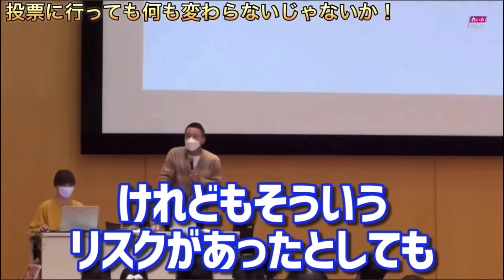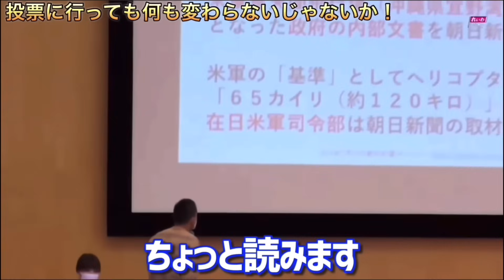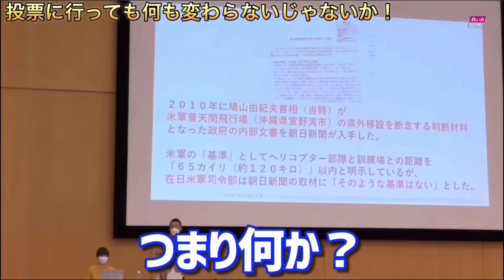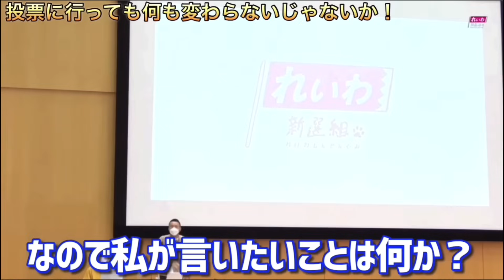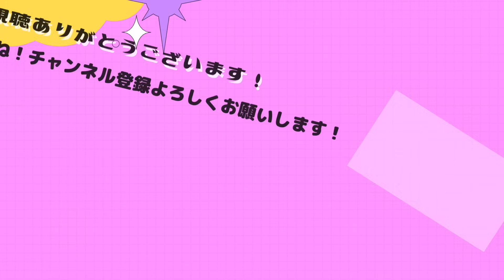【政権交代】岸田総理のような素晴らしい政治家以外にも沢山いらっしゃいます。申し訳ないけど〇〇です。山本太郎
0:10この嫌な世の中を変えるために。
1:20民主党に絶望した。政権交代しても意味ないだろ？
2:21民主党が終わったのは何故？
6:41野党共闘の条件。
9:04政策をやるにはお金がかかります。野党共闘の幻想は捨てたほうがいいですよ？
12:25一刻も早く消費税廃止しなきゃ行けない。

【人気動画】
誰も日本の税制がおかしい事に気づいていない。

誰も知らない衝撃の事実です。マイナンバーカード導入で自民党がやろうとしてること

消費税19%に増税されます。海外では消費税20%で

一律10万円再給付を意地でもしたくない日本政府

お金がない人はこの動画は見ない方がいいかもしれません。